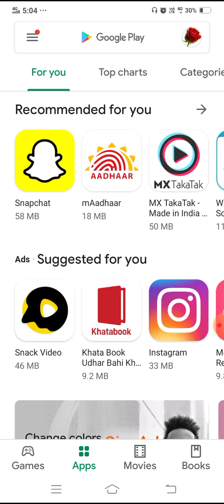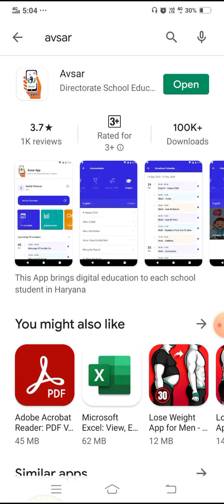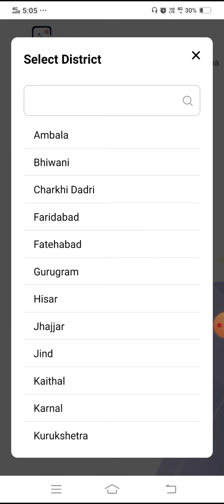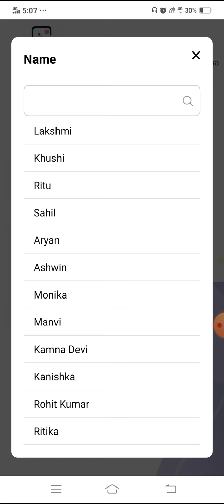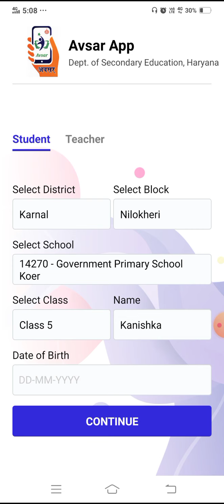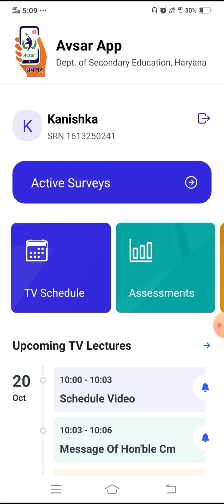Avsar app. How to Install and Register yourself on Avsar app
इस विडियो में आप Avsar app  को फोन में  Install करना और खुद को Register करना आसानी से सीख सकते हैं।